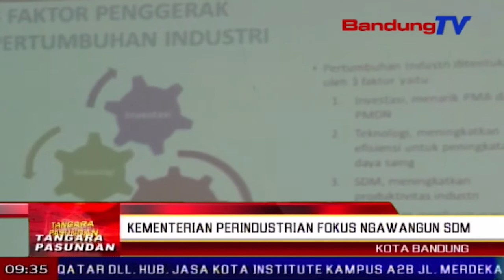Kementerian Perindustrian Fokus Ngawangun SDM | TP | BANDUNG TV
TP | BANDUNG TV |  DERI FIRMAN | Enggoning Ngabageakeun Revolusi Industri Generasi Kaopat Anu Seja Ngajajal Wewengkon Asean, Kementerian Perindustrian Republik Indonesia Tihothat Nyiagakeun Sumber Daya Manusa, Sangkan Bisa Makalangan. Aya Lima Sektor Industri Anu Ditataharkeun Asak-Asak Teh, Luyu Kana Parentah Presiden Joko Widodo, Salah Sahijina Industri Ekonomi Kreatif Anu Diiluan Kalawan Ngagunakeun Teknologi.